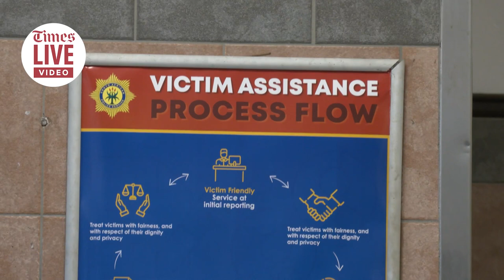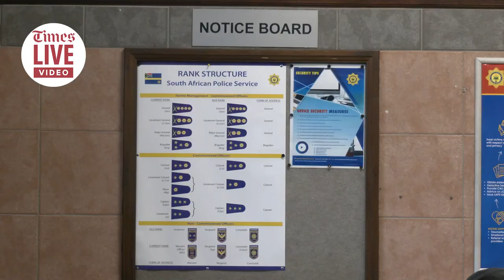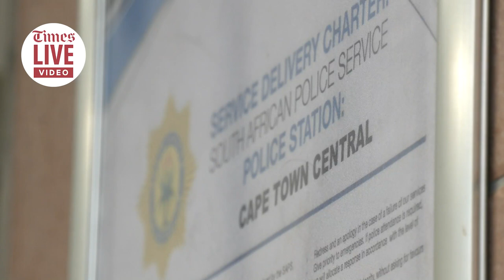Maimane lays culpable homicide charge against ministers after death of three-year-old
BOSA leader Mmusi Maimane laid a charge of murder against South African ministers Pravin Gordhan and minister of electricity Kgosientsho Ramokgopa at the Cape Town Central police station on Monday. This comes after three-year-old Neyamiah Eaton died while being rushed to hospital after a viral infection made it difficult for her to breathe.